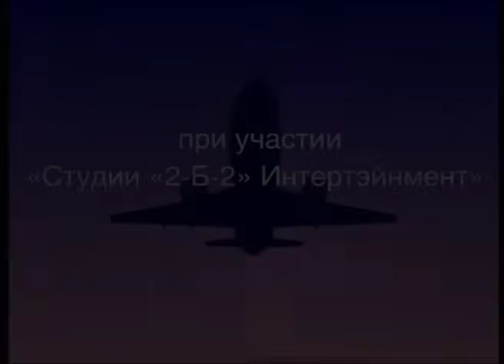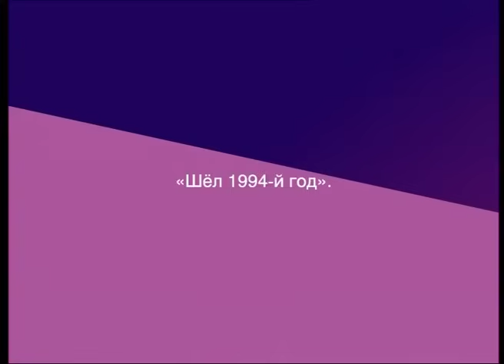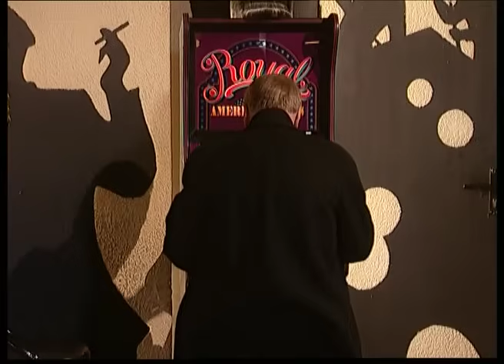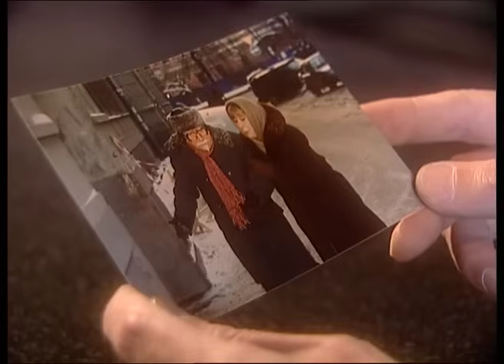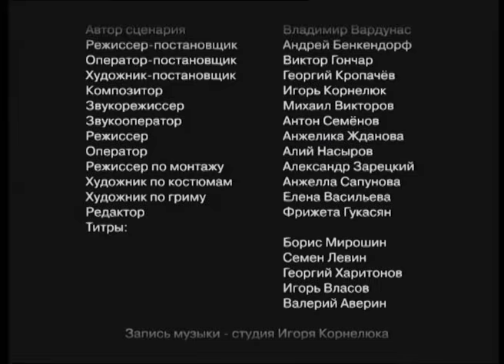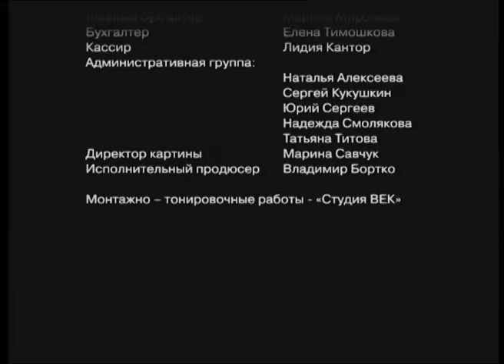Легенда о Тампуке. Серия 4. Криминальный Фильм. Лучшие Сериалы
ЛЕГЕНДА О ТАМПУКЕ. Криминальный Фильм

Забавная и веселая история наивного незадачливого жителя Марокко по имени Мананга, который волею судьбы оказывается вовлеченным в пучину криминальных событий нашей российской действительности и даже становится уголовным авторитетом и миллионером.